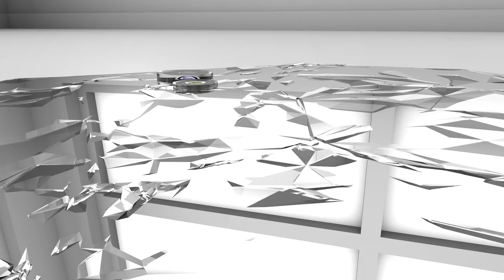Crystalex Trailer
A commercial for fictitious mobile phone, produced as an assignment for Diploma in 3D Interactive Media Technology in Temasek Polytechnic. Cinema 4D and Adobe After Effects are used to produce this commercial.